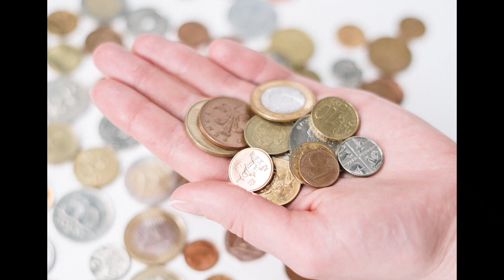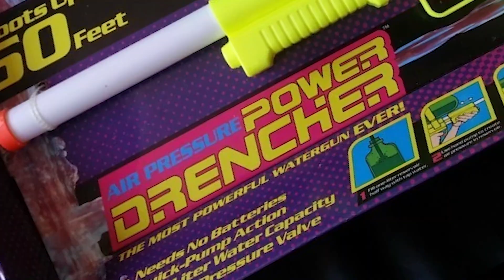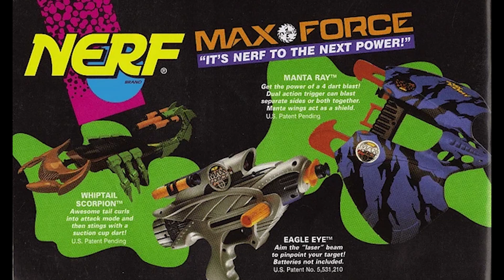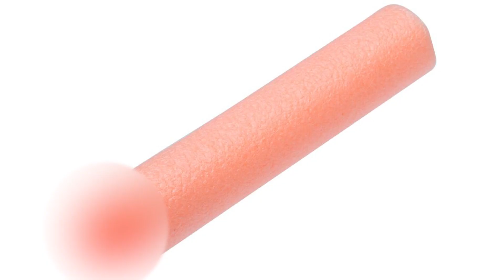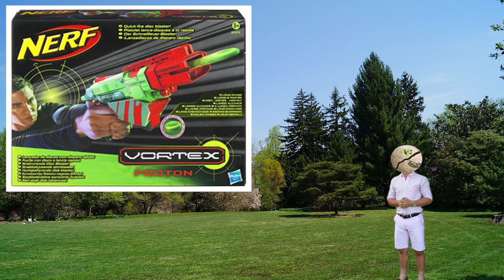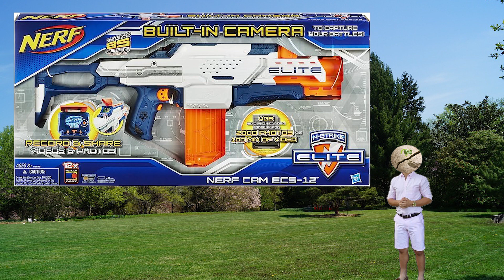The History of NERF - From Ball to Blaster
Well, I bet this was totally unexpected! This is the history of the brand NERF. From foam ball that you can play with indoors all the way to the full auto blasters that kids (and adults) “fling foam” with today. This was a fun one to do and I might do more like it in the future.
Introduction - 0:00
Reyn Guyer - 2:11
NERF Grows – 9:22
NERF in the New Age- 14:54
NERF Today- 17:36
NERF Controversies- 25:00
Outro- 27:10
Sources Cited:
Audio Visual Sources:
Pixabay.com
Pexels.com
Freesound.org
Gung Ho Commando Outfit (commercial) - deadenddrivein
Monkees Nerf Ball commercial 1970 - skiatl
Nerf Football – 80s Football Cards
1980s Nerf Pool Commercial - AnnainCA
Nerf Indoor Golf Television Commercial 1987 – Analog Memories
Nerf Baseball 1985 - Rerontario
Nerf Blast-A-Ball – Far Out Junk
Nerf Fencing by Parker Brothers Commercial (1988) - rocbolt
NERF Bow and Arrow (1991) – Rob Hollander
NERF Sharpshooter – Stick It (1993) – Rob Hollander
Nerf Longshot Commercial - nerfhaller
YouTube- Nerf Vulcan EBF-25 Commercial - nerfhaller
Nerf Wii – N-Strike Blaster – Patrick Gray
NERF N-Strike Raider Rapid Fire CS-35 Blaster (2009 commercial) - Svetlgracaka
NERF FireVision Sports – Pete Makes Stuff
Art and Music:
Cow Eater by Trevor Henderson
Hip Jazz – Benjamin Tissot
Straight – Benjamin Tissot
Funky Element – Benjamin Tissot
Elevate - Benjamin Tissot
Enigmatic - Benjamin Tissot
Badass - Benjamin Tissot
Energy - Benjamin Tissot
Battle of the Dragons - 17406877
Caves of Dawn - GuilhermeBernardes
Take Your Shot – Synthpop electronic retro 1980s by melodyayresgriffiths
Dramatic Reveal - SergeQuadrado